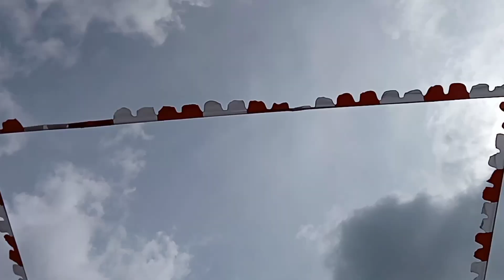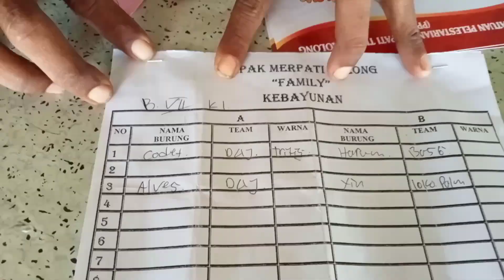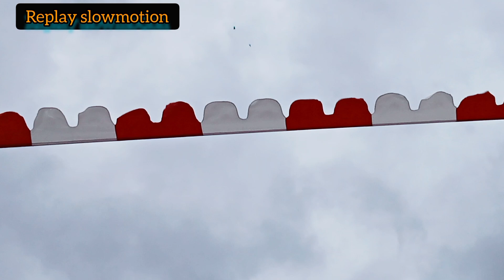FINAL BEST OF THE BEST LAPAK KEBAYUNAN||sisa 6 Merpati Losdor Tiang nya patah karna angin kencang!!!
FINAL BEST OF THE BEST LAPAK KEBAYUNAN EVENT NEW MIO sisa 6 Merpati Losdor ngerih sampe patah tiangnya boss!!!

gratis prend 🤭

Merpati Lostdoor
wa.me